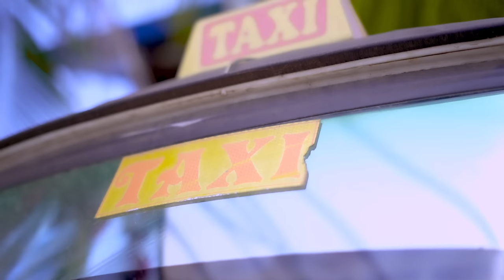🍑လုံးကြီးပေါက်လှ‘မ’ရဲ့ အလှကအားလုံးထက်သာတယ်🍑လုံးကြီးပေါက်လှ -Tommy Kyaw&Ko Feel(Official Music Video)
😍မမ ဖြစ်နေပြီ..မမဖြစ်နေပြီ အမြန်သာကြင်နာခွင့်ပေးတော့ကွယ်……🥰
…လုံးကြီးပေါက်လှ ‘မ’ ရဲ့ အလှက အားလုံးထက်သာတယ်…
🍑လုံးကြီးပေါက်လှ မမ🍑

Title - လုံးကြီးပေါက်လှ (Official Music Video)
Artist - Tommy Kyaw & Ko Feel
Composer - Ko Feel
Cast - Moe Myint Thazin & Lin Lat Kyal
Dancer Group - Tip Top Dance
Makeup - Poe Ei Chit
Designer - Shin Naung
Studio - KF Studio
Dop -Htun Aung Lin
Photography - Zwel

1.I Can't Believe - Single [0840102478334]
6.Tha Ti Ya Pay Pr (Feat.Hein Htut) - Single [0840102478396]
7.Tha Won Ma To Pr Nak (Feat. Ka Kyoe, A Quse) - Single [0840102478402]